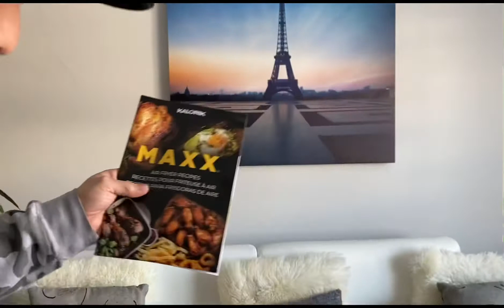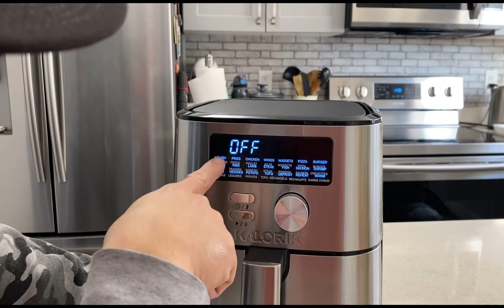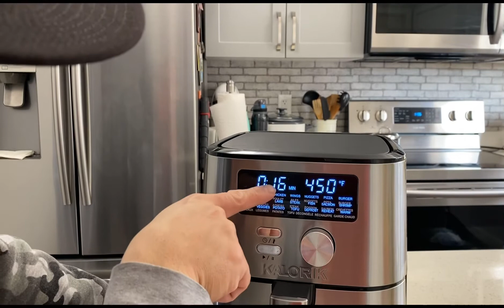Unboxing Kalorik Air Fryer